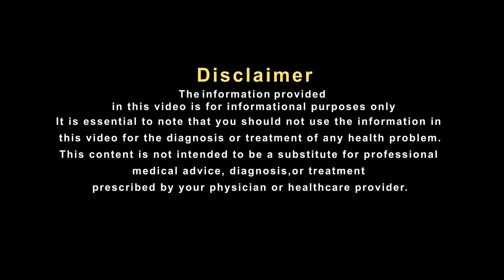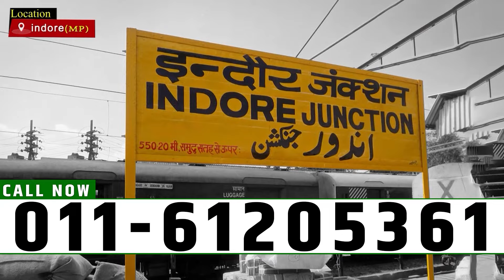घुटनों के दर्द से चलना फिरना हो गया था मुश्किल